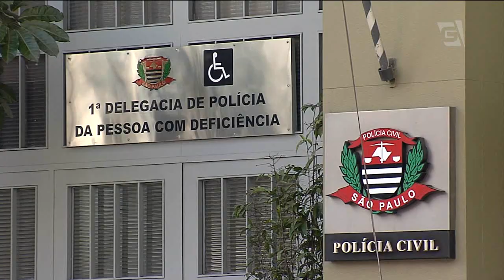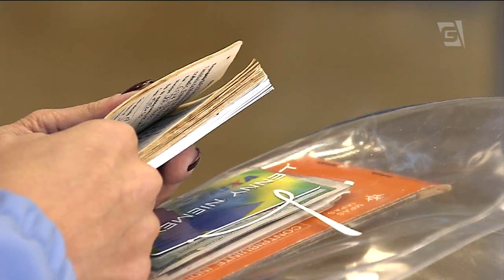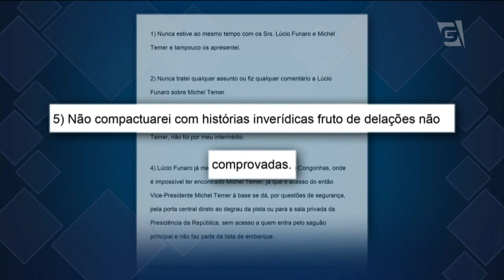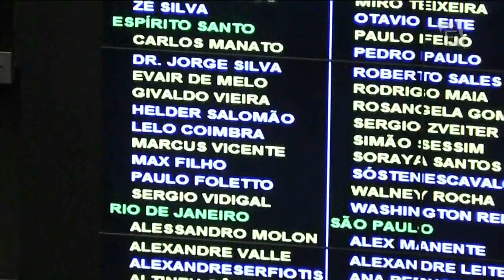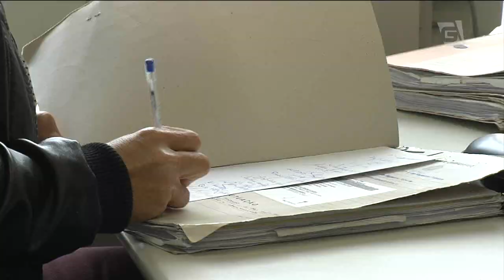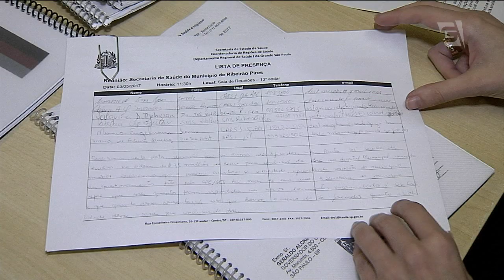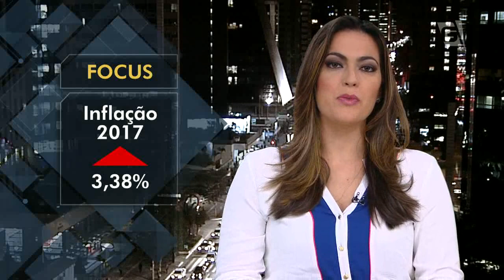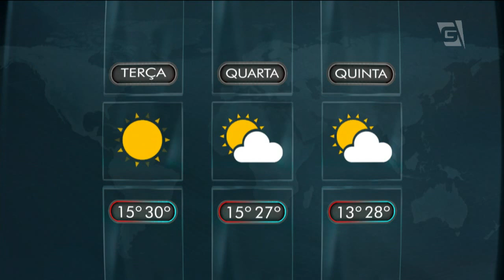Jornal da Gazeta - 04/09/2017